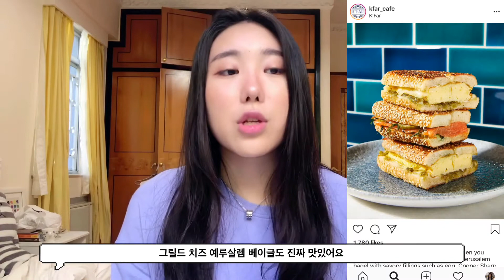favourite restaurants in philadelphia from a penn student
2. Pelicana/Bonchon Chicken
Honourable Mentions: White Dog Cafe, Beiler's/Federal Donuts, United by Blue, Han Dynasty, Terakawa
8. Chapterhouse
9. Franklin's Fountain
13. Cava
Honourable Mentions: Pumpkin BYOB, Chima